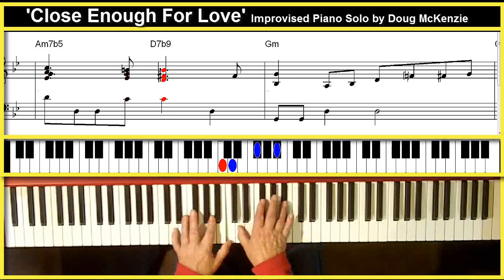'Close Enough For Love' - jazz piano tutorial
This is another great tune by Johnny Mandel - and terrific words by Paul Williams. I played the first chorus as solo piano, then for the second half I created a backing track using Band in a Box 'Real Tracks' - great for creating a quick backing by just typing in the chords. About as realistic a drum and bass simulation as can be achieved in this sort of program.
I will put the video on my and the transcription and the mp3 backing track can be purchased for $1.20 from my and is on my DVD.